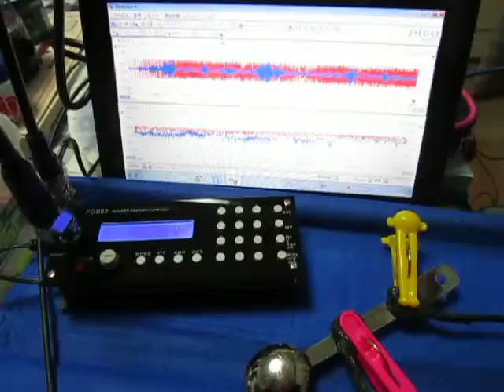超音波実験 Ultrasonic experiment